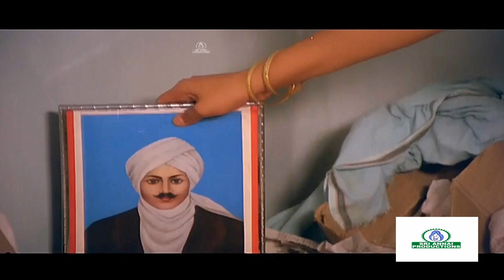எது இன்ஜினியருக்கு ஆண்குழந்தை பொறந்துருக்கா! | Pondatti Rajyam Movie Scences | Kovai Sarala, Chithra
Welcome to Sri Annai Productions YouTube Channel

Pondatti Rajyam (transl. Wife's rule) is a 1992 Indian Tamil-language drama film directed by K. S. Ravikumar. The film stars Saravanan, Ranjitha, Ravikumar, Raja Raveendar and Chithra. It was released on 15 August 1992.[1] The film was remade in Telugu as Akka Pettanam Chelleli Kapuram.[citation needed]